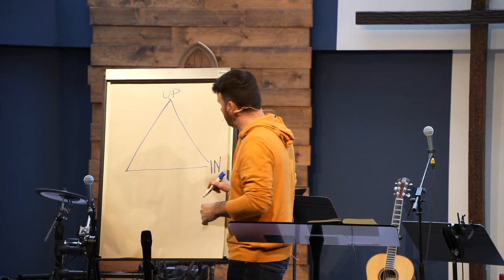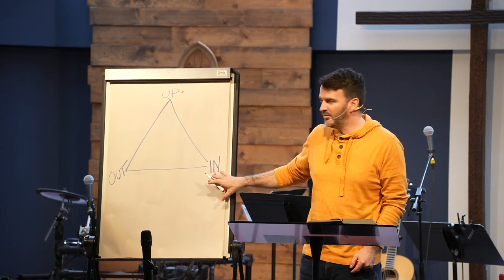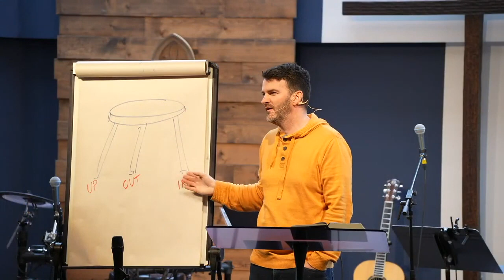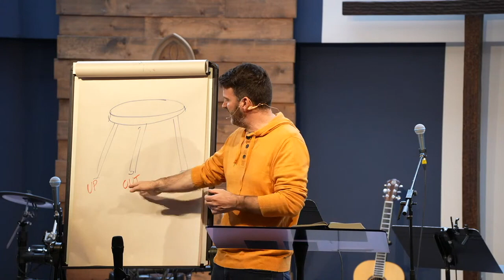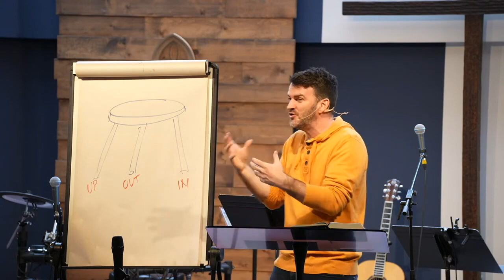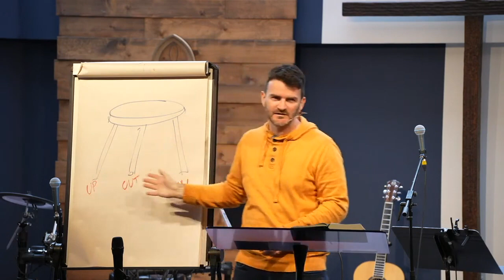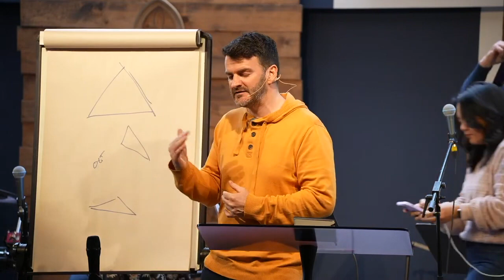Sunday Talks, Apr 16, 2023 - Our Vision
Craig digs into our church's vision and mission!